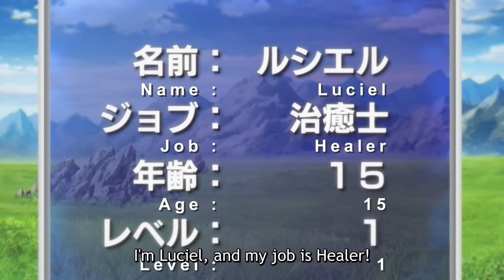The Great Cleric | OFFICIAL TRAILER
Can a former salaryman become peerless in another world?!

A salaryman was shot to death just before earning a promotion, and a god decided to reincarnate him in another world as a fifteen-year-old healer named Luciel. On top of all that, the country he was born into seems to hate healers. Feeling that he's in danger, Luciel visits the adventurers' guild in hopes of keeping himself safe. But the training is much harder than he expected, and every day he's forced to drink a mysterious beverage called "Substance X." Wait, this life doesn't seem to have anything to do with being a healer...

The day-to-day life of a super-masochistic, back-from-the-dead healer begins, with his very survival on the line!